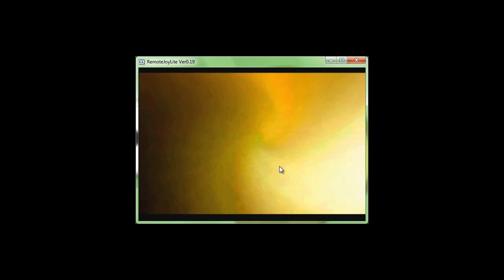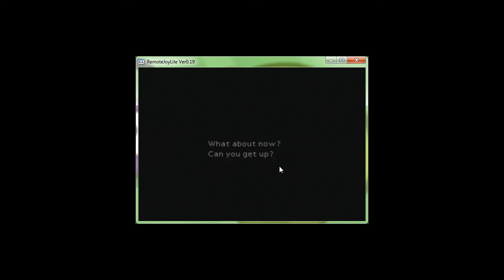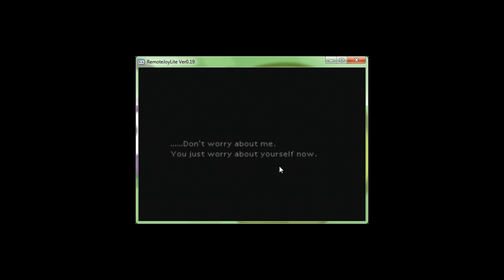Final Fantasy - Let's Play Final Fantsay VII Episode 6 - We Meet Again!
In this episode we blow up the reactor and then up falling and falling until e break through the roof of a church in the sector 5 slums and we meet Aerith again we save her from the turks a group the spys for the Shinra Electric Company